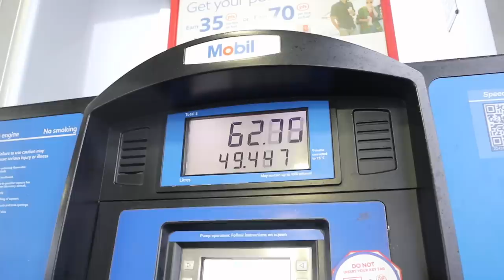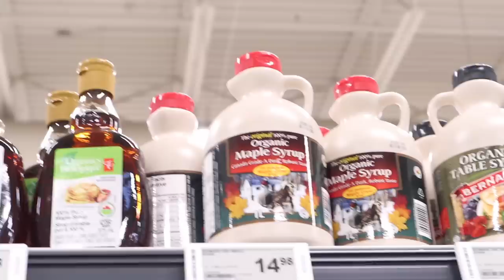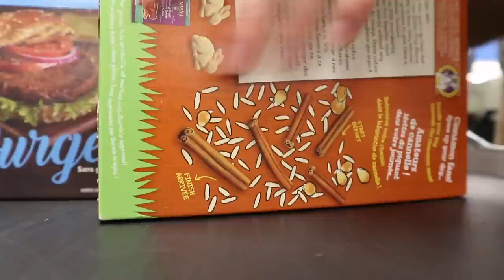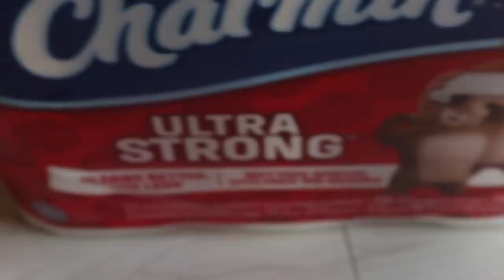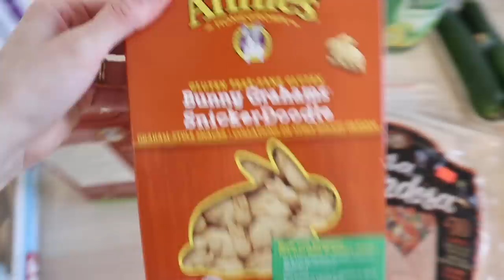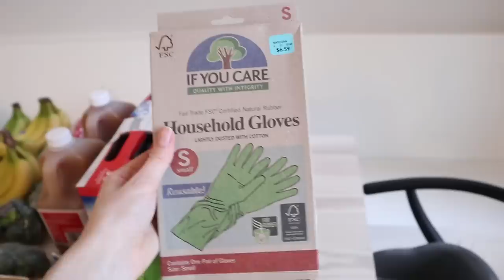Come Grocery Shop W/ Me | Huge Haul for Family Of 5!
Camera: Canon Rebel T3i or Canon M5
Lens: Sigma 1.4 mm
Mic: Rode Micro Mic
Editing Software: Final Cut Pro X
Thumbnail Editing: Pic Monkey